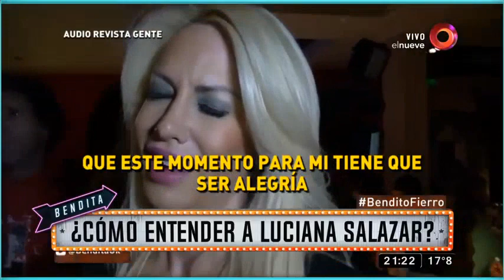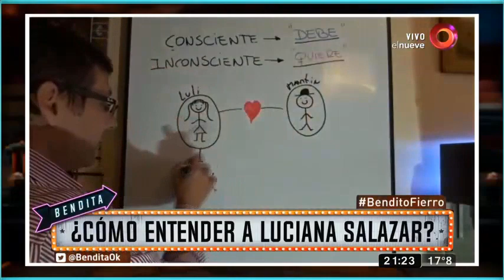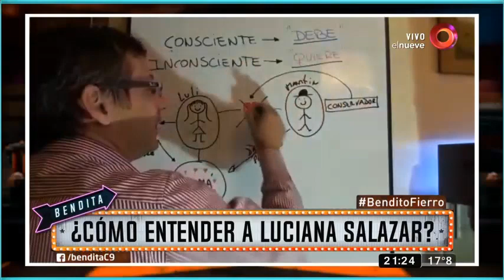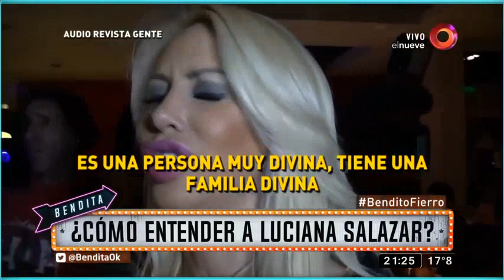¿Cómo entender a Luciana Salazar?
La traumática separación entre Luciana Salazar y Martín Redrado, y la jugada decisión de la modelo de convertirse en madre, se presta para las conjeturas, el análisis y las preguntas.